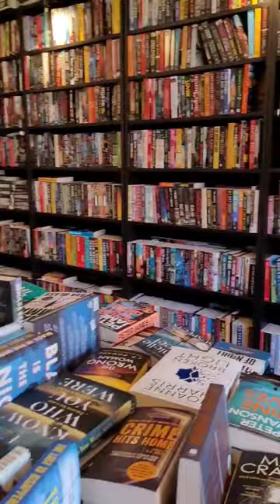Visiting the Uppsala English Bookshop 📚